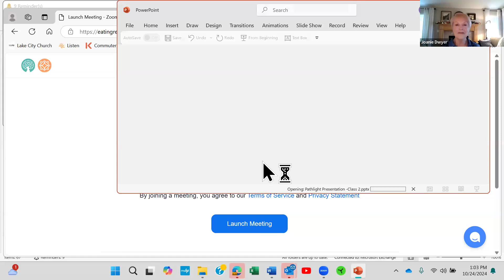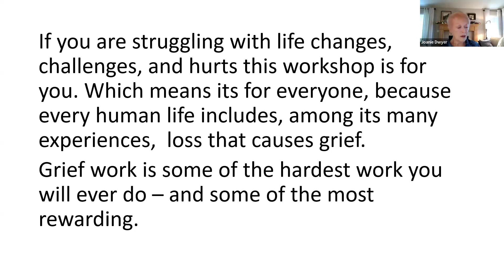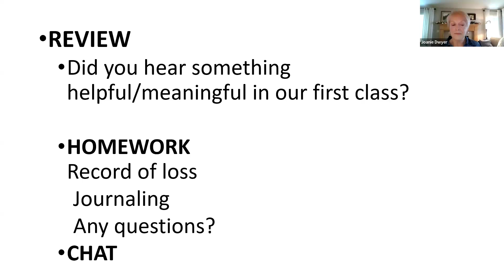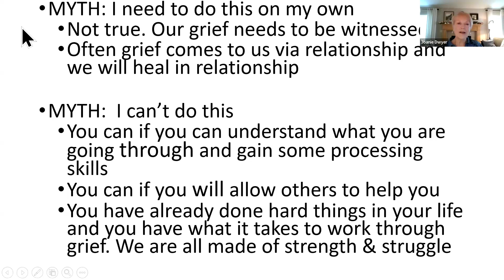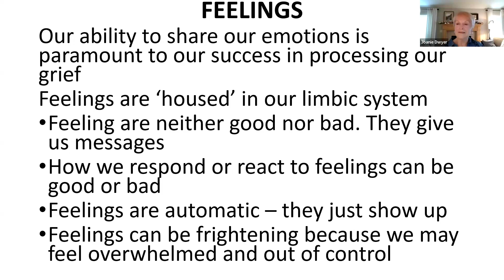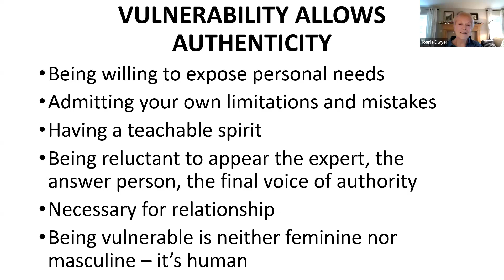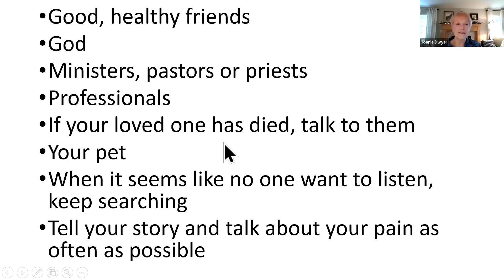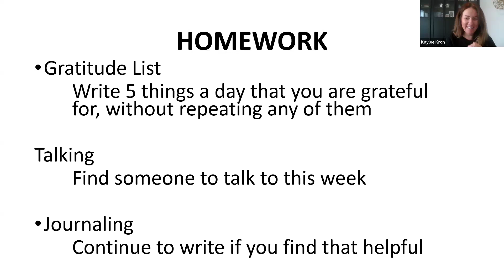Grief Relief Series 2